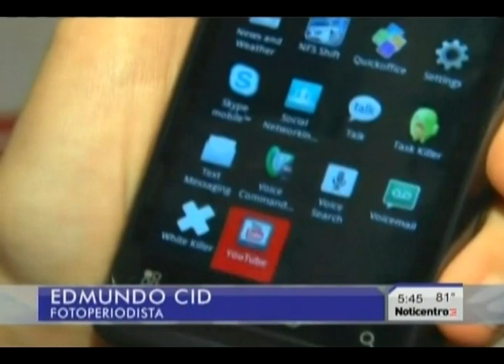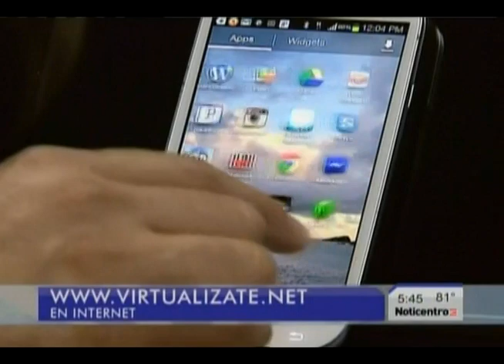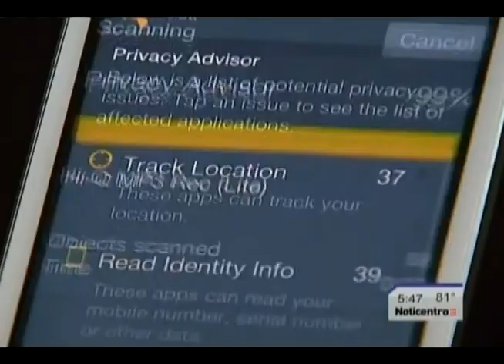Cómo proteger tu teléfono Android de Virus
En entrevista con Jorge Gelpi Obed Borrero habla sobre la tendencia de más virus para la plataforma Android.